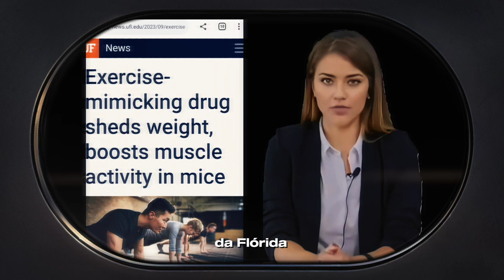Novo remédio simula atividade física e ajuda reduzir peso em idosos e diabeticos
A mais promissora descoberta da universidade da Florida e um remédio que simula atividade fisica no corpo e produzira perda de peso o que ajudara idosos e pessoas com diabetes que nao podem fazer atividades fisicas.
A pesquisa ainda esta na fase beta mais ja chamou arçtnçao de muita gente.